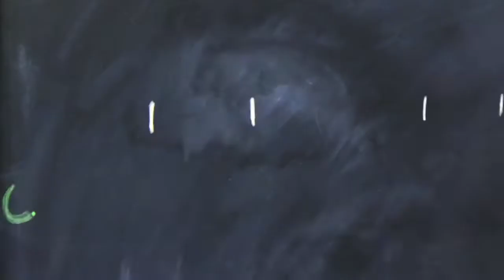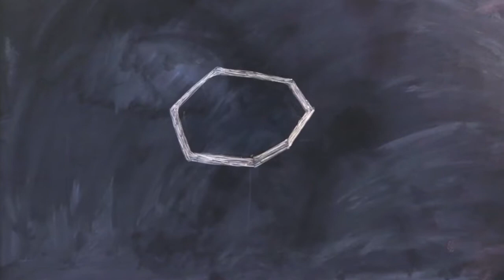[신약2] - 6. 악한농부 비유 (마21장)